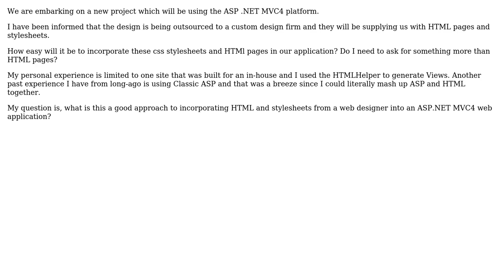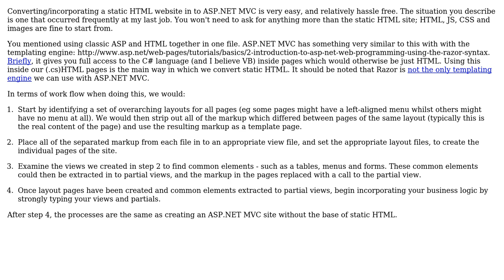Software Engineering: Incorporating web designer's HTML pages into an MVC4 application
With thanks & praise to God, and with thanks to the many people who have made this project possible! | Content (except music & images) licensed under CC BY-SA | Music | Images & others | With thanks to user maple_shaft user Andy Hunt user abhi and the Stack Exchange Network Trademarks are property of their respective owners. You are responsible for your own actions.